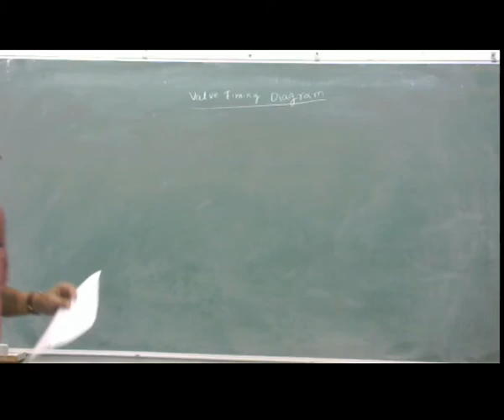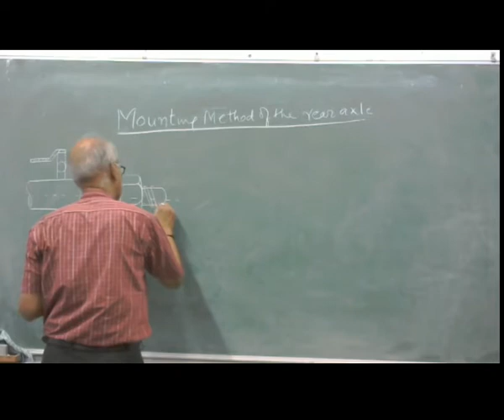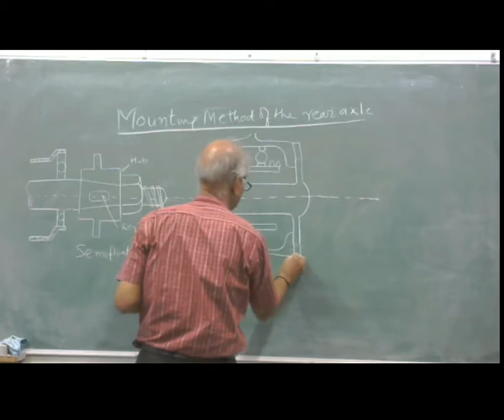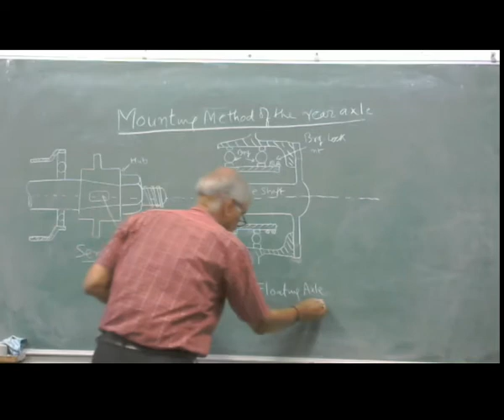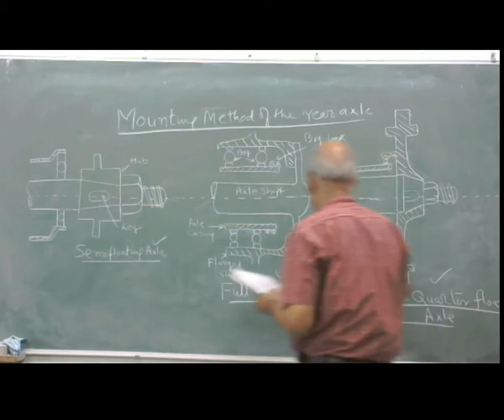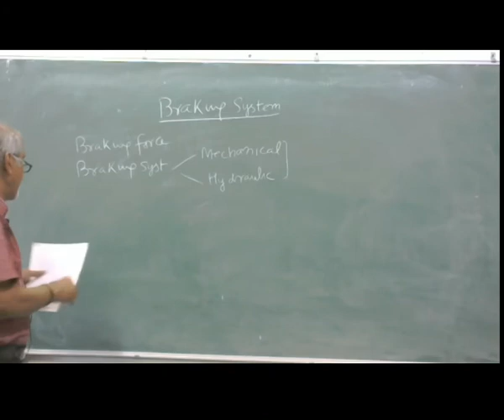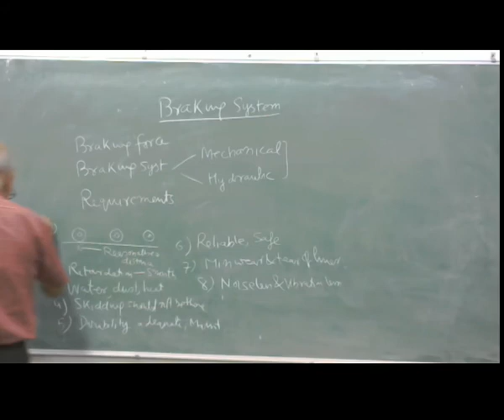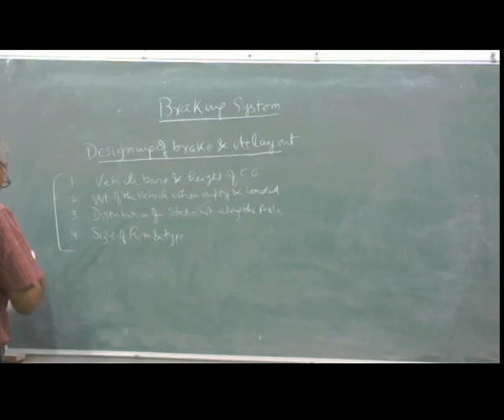Automobile Engineering (Lecture-9)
D. N. Srivastava
(Assistant Professor)